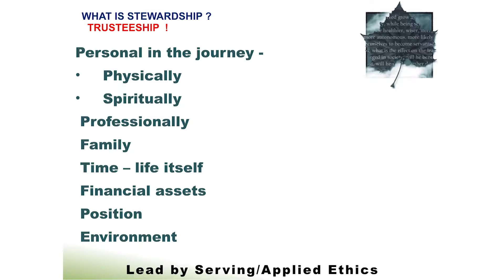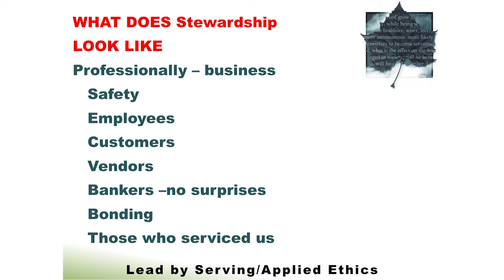Richard Pieper - Stewardship - WI Servant Leadership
Richard Pieper - Personal Stewardship - WI Servant Leadership